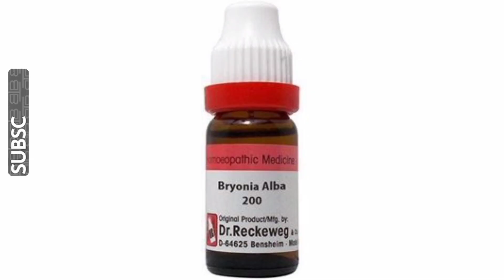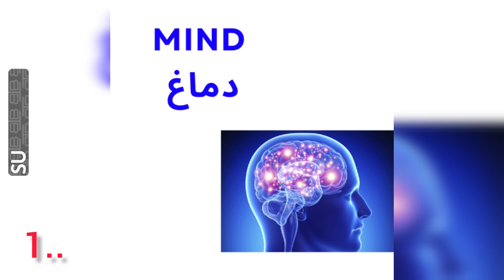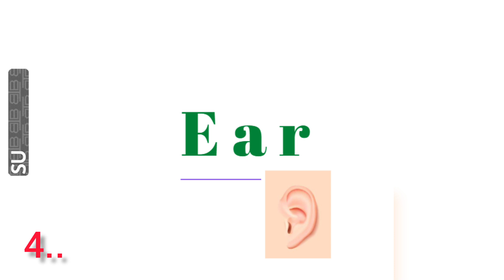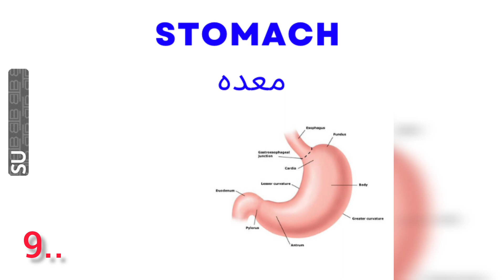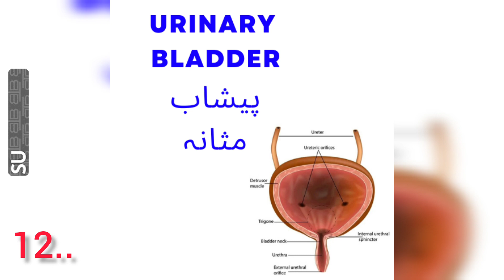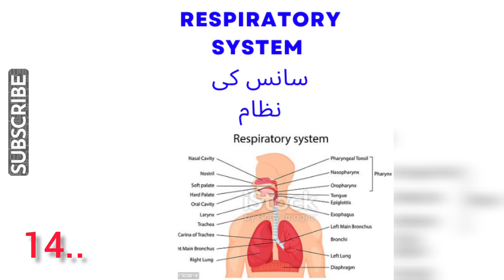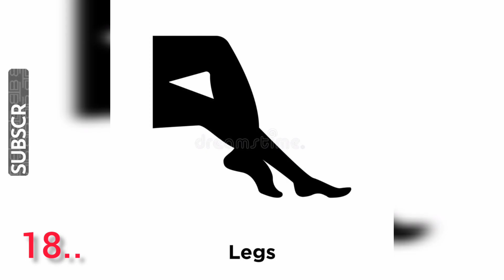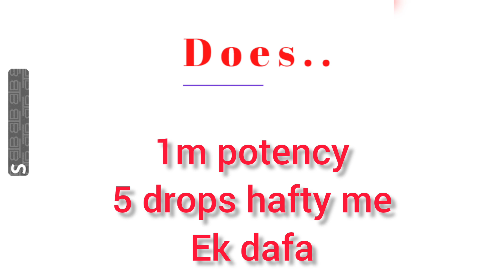Bryonia Alba Homeopathic medicine | Bryonia 30 | 200 | 1m | Q Homeopathic medicine benefits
A. salm me ho DR UZAIR ALI AWAN ag mene ap ko bryonia k bary me btaya ha . agr video pasad i to video ko like kry channel ko subscribe kry or sath me bilicon ko prees kry ta k aysi hi achi achi videos ap ko milti rhy..